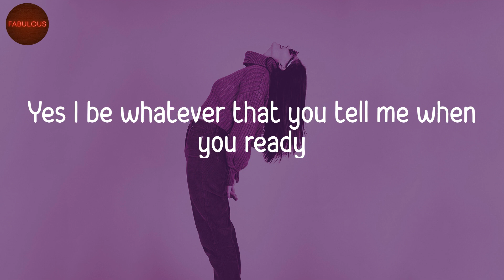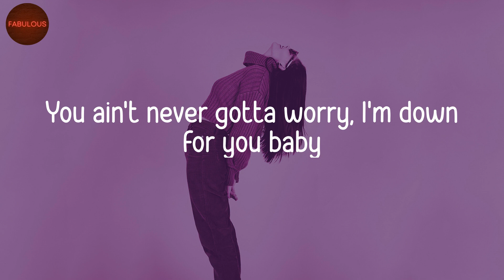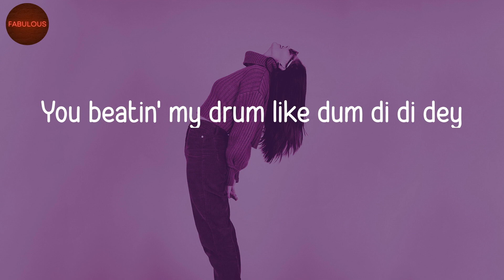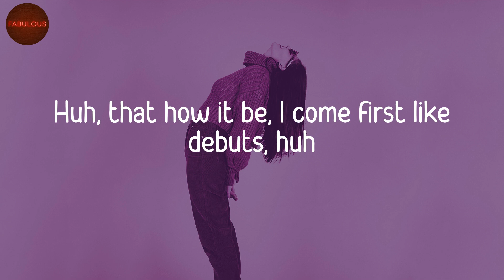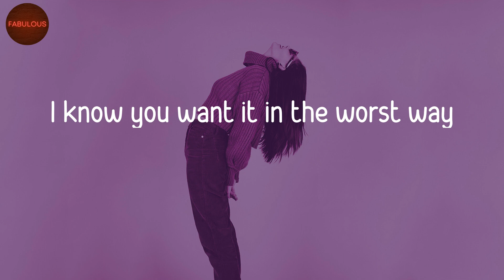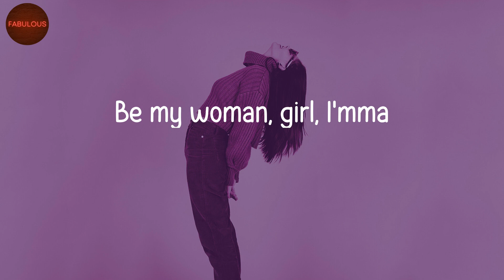David Guetta - Hey Mama (Lyric Video)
Hey Mama lyrics by David Guetta